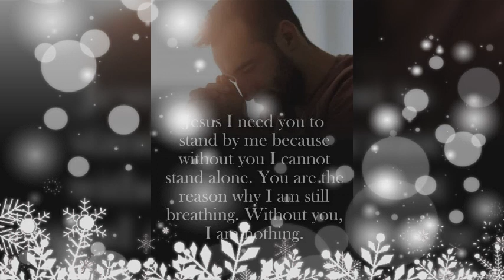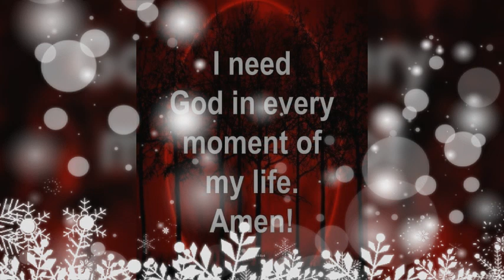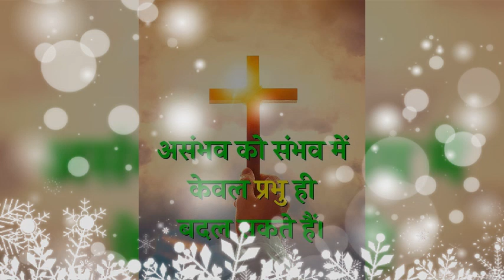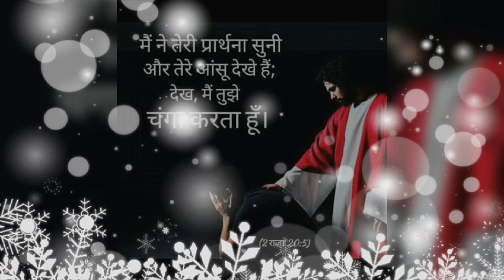Srif Yeshu hi he Sahara ✝️ Reshma Sharma Lautoka Fiji 🇫🇯